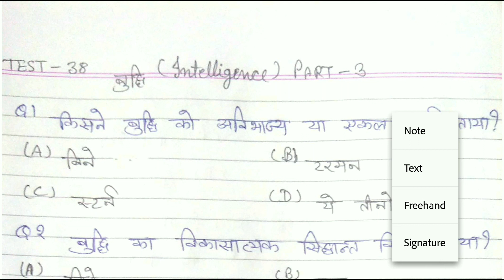TEST 38 बुद्धि PART 3